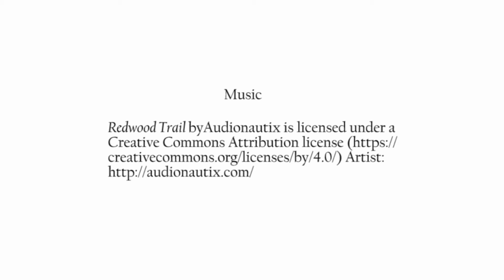Putting Our Self-Advocacy Skills to Use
Darcus Nims and Betty Williams, two of the founding leaders of Self-Advocates of Indiana, describe how their self-advocacy skills helped them maneuver around Washington, D.C. several years ago.

Video produced by Center on Aging and Community/Indiana Institute on Disability and Community/Indiana University. Funded in part by a grant from the Indiana Governor's Council for People with Disabilities